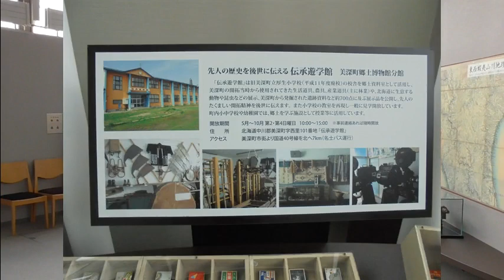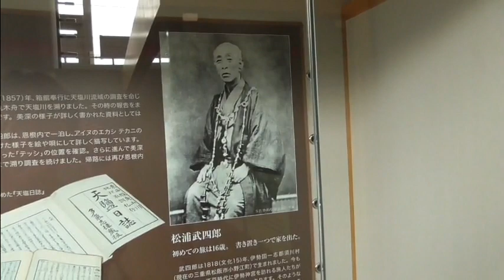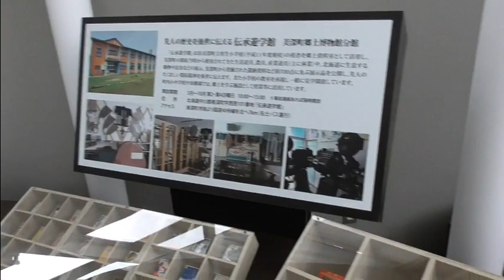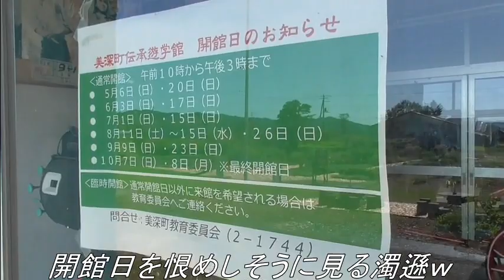【美深】巨大なセンター内の資料館と開いていない遊学館とハーブ園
こんにちは～自称闇の帝王濁遜でっす！

はじめに、北海道胆振東部地震の被災にあった方々、心よりお見舞い申し上げます。

　珍しく日曜日が休みだったので美深の遊学館に行きました。
休館日なのはわかってましたがそのあと大きな文化センターCOM100の郷土資料館を見学しました。図書館もあるので調べものにも便利ですね。
遊学館には小さなハーブ園があり見学してきました。非常に天気が良い日でした。
よってCOM100と遊学館は別な日撮りだとわかりますねｗ